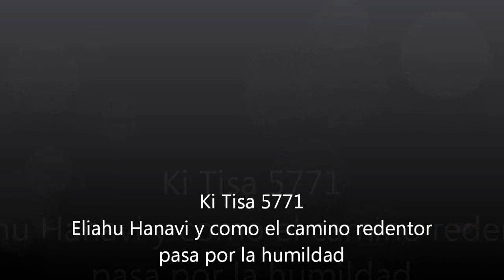Ki Tisá: EL PROFETA ELÍAS (Eliahu) y cómo el camino redentor pasa por la humildad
con rav Ariel Don en la Comunidad de Torah, 5771